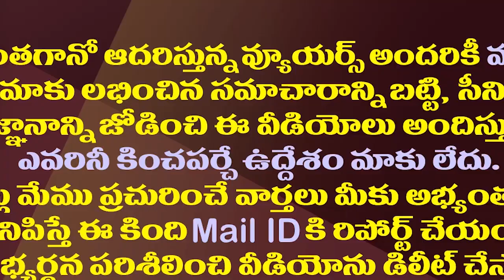వచ్చే ఎన్నికల్లో కూడా వంగవీటి రాధా పరిస్థితి ఇదేనా?| What Does Vangaveeti Radha Want From Parties?